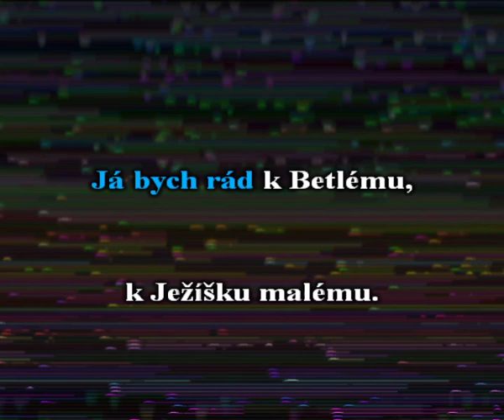Já bych rád k Betlému - Vánoční koleda - karaoke